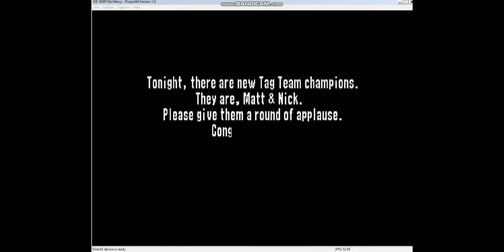ROH No Mercy, Young Bucks chapter 9 & 10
Abacabb Classic gaming! Bringing back all the old school games from sega master system, genesis 32x. To  NES and N64. Roh No Mercy,  Finishing up with the Young Bucks. If youre going to game Game Retroly